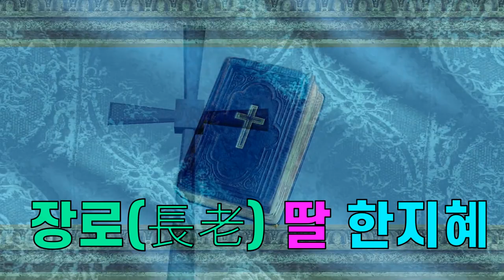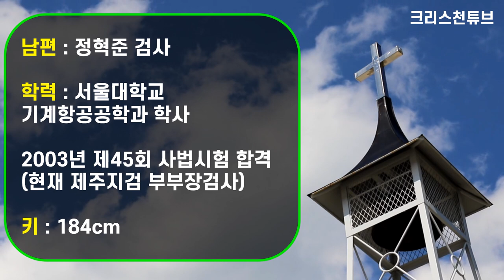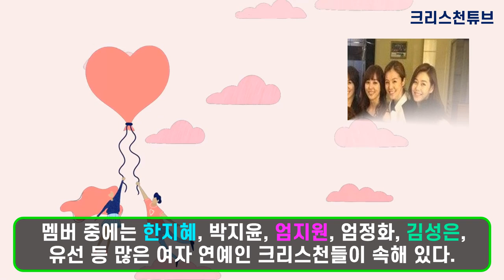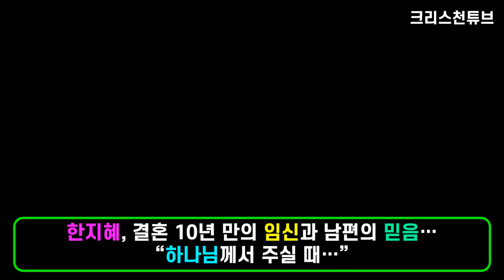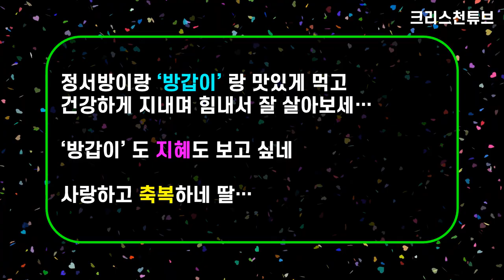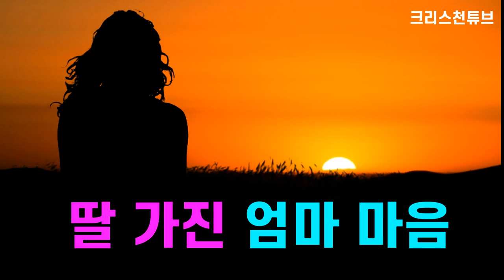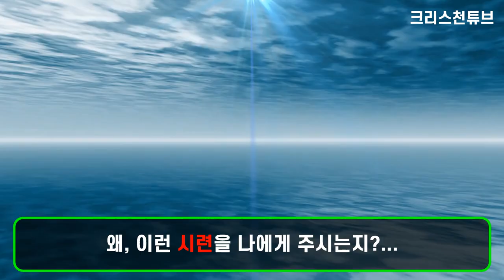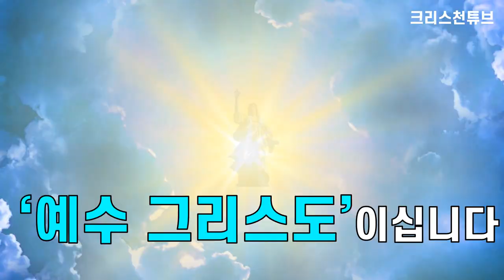[기독교 연예인] 편스토랑, 교회 장로 딸, 크리스천 한지혜님의 10년 만의 임신을 진심으로 축하 드립니다! 남편의 믿음 : 하나님께서 주실 때가 되면 주시겠지요! 태명 : 방갑이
*** 하미모(하나님을 사랑하는 미녀들의 모임) 멤버!